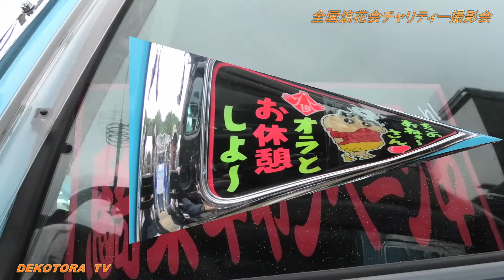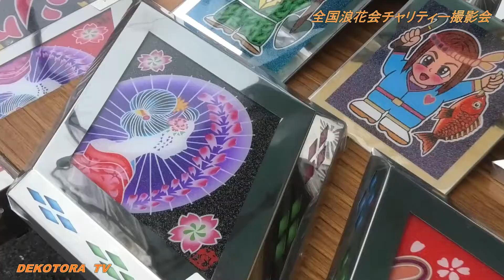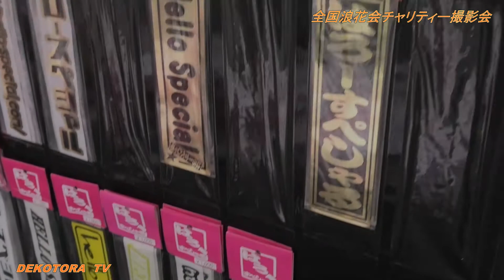哥麿会 マニ割り【デコトラ】2022年全国浪花会チャリティ撮影会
デコトラTＶでは、コチラのYouTube動画を【全国浪花会チャリティ撮影会&デコトラの集い】の再生リストにまとめています。

さて、今回は2022年5月1日(日)に福井県三方郡美浜町水晶浜駐車場で開催された全国浪花会チャリティ撮影会にお邪魔して来ました。
開催日前日から3日間YouTube撮影を致しましたのでどうぞ最後まで動画を楽しん見て下されば幸いです。
浪花会会長さん及びメンバーの皆様そして、参加されました多くの皆様には大変お世話になり色々と有り難う御座いました。

デコトラとアートトラックそして重機をこよなく愛するオペレーターの皆様へ、